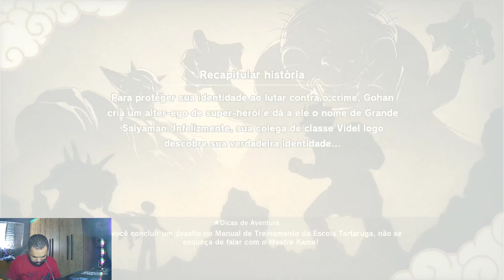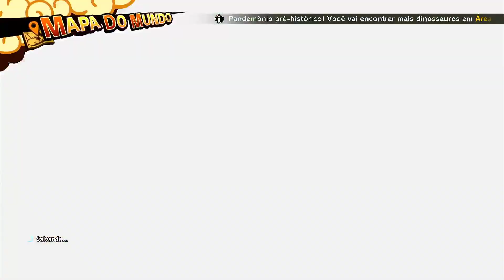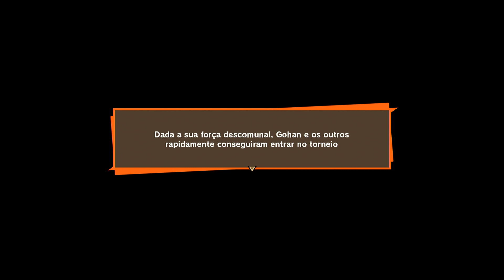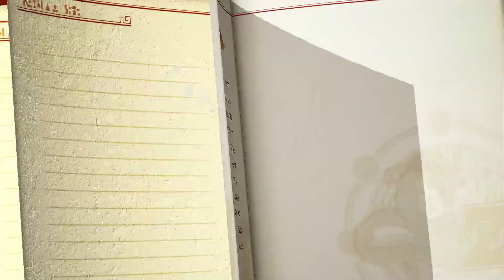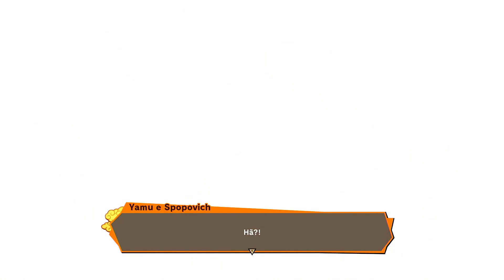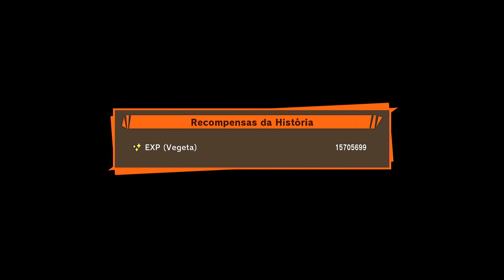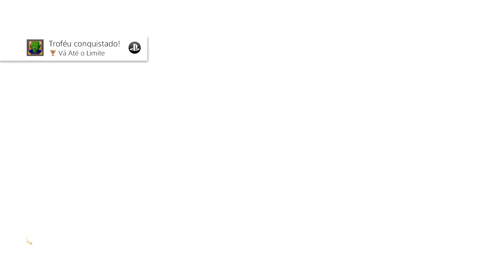PS4 │ DRAGON BALL Z: KAKAROT #13 [ GRAVAÇÃO DA TWITCH ]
PIX:
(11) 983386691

Kwai:
JWDETONADOS